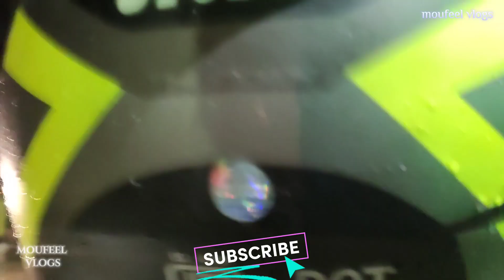Srinagar smart city project night🌃 view and work explore a new kashmir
Smart City Mission was launched by Ministry of Urban Development (MoUD)Gol in which 100 cities were to be selected for Urban renewal and retrofitting with the objective to promote cities that provide core infrastructure, give a decent quality of life to their citizens and apply smart solutions to improve services and infrastructure. Srinagar Smart City project was approved in Round 3 challenge held in April 2017.Smart city project comprises of two parts: (a) Area Based Development with an estimated amount of Rs. 2869.24/- crores and (b) Pan city Solutions with an estimated cost of Rs. 765.03/- crores

Srinagar Smart City Limited, a Special Purpose Vehicle (SPV) was incorporated on September 08, 2017 under the Companies Act, 2013 and the company is limited by shares. Srinagar Smart City Limited is governed by the Board of Directors with its Chairman, Administrative Secretary, Housing and Urban Development Department, J&K and in case of State Level High Powered Steering Committee (HPSC) for Smart City Srinagar. it is headed by Chief Secretary, Government of J&K.
SRINAGAR SMART CITY LIMITED: Vision & Concept

Srinagar Smart City Limited (SSCL); a Special Purpose Vehicle created under Smart City Mission envisions transforming Srinagar into an eco-friendly, resilient and socio-economically vibrant city that celebrates its natural and cultural heritage creating harmony and opportunities for all. SRINAGAR SMART CITY aspires to leverage its Natural & Cultural heritage/ tourism, through innovative and inclusive solutions, enhance the quality of life for its citizens.SRINAGAR SMART CITY aspires to leverage its Natural & Cultural heritage/ tourism, through innovative and inclusive solutions, enhance the quality of life for its citizens.
Don't aney strike or clame.